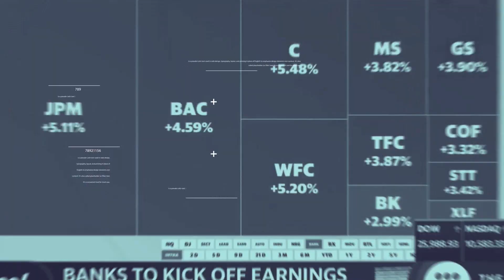የኮሮና ምርመራ ዘመቻ/whats new august 8